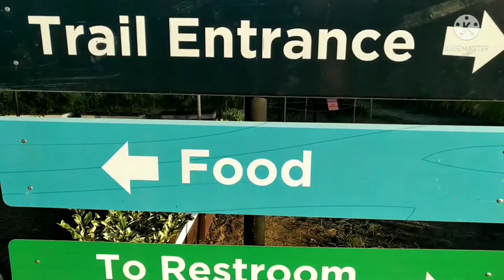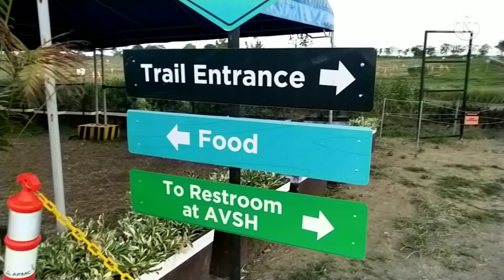VERMOSA BIKE TRAIL LET'S GO RIDE